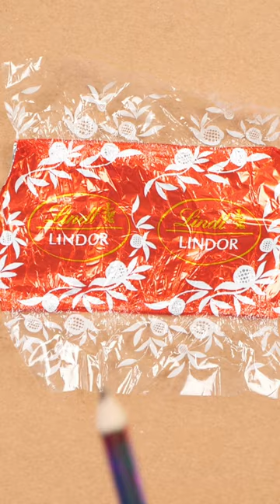Lindor Chocolates Realistic Drawing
Check out this realistic drawing of amazing Lindor Chololates!